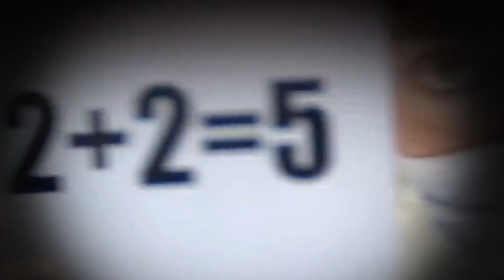Mi van, ha nincs is élet a halál után, csak örök sötétség?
A legnyugtalanítóbb válasz, amit nem akarsz hallani... Tényleg vár ránk odaát valami? Számtalan elmélet szól arról, hogy milyen lehet a túlvilág, és hogyan kell elképzelni a létezés utáni létet. De kevesen foglalkoznak azzal: Mi van, ha tényleg véget ér minden azzal, hogy meghalunk?